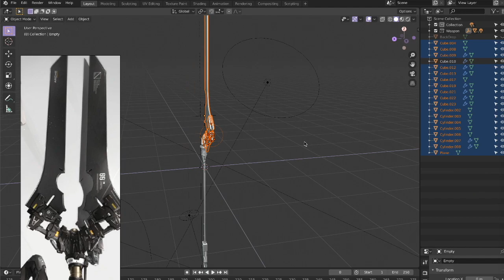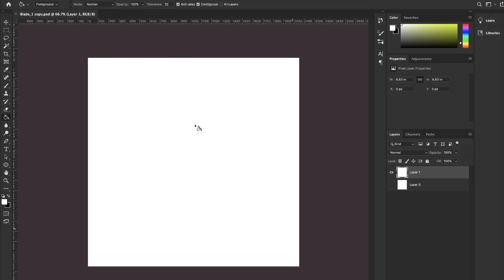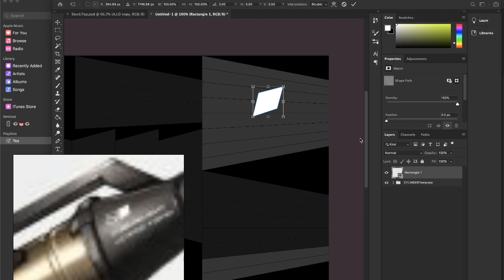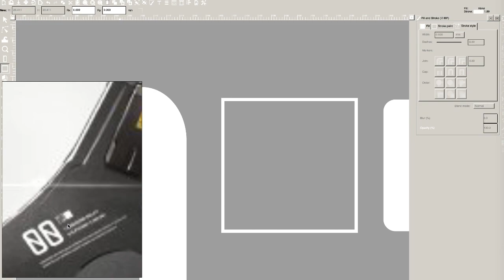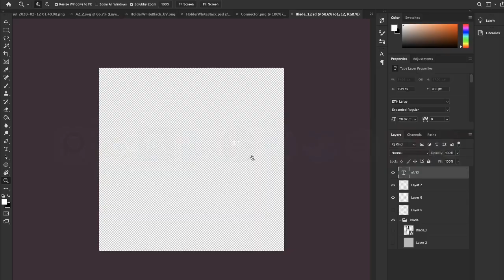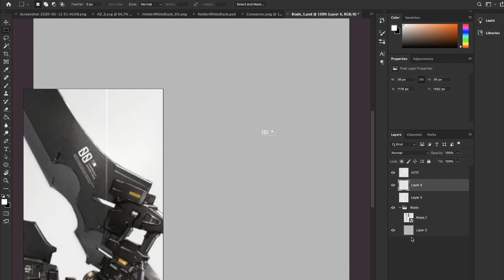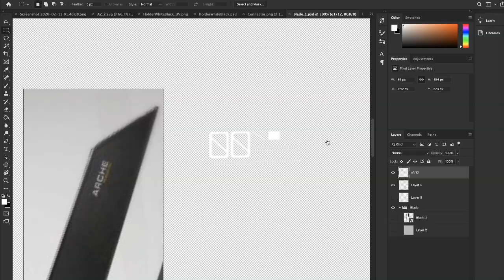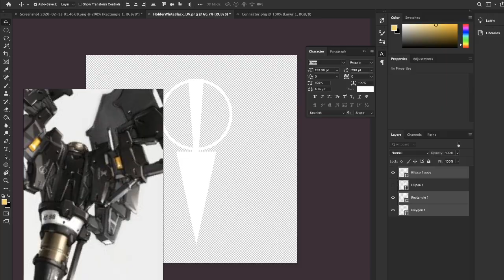Blender Weapon Modeling Time-lapse || A-Z:[A] Part. 4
Ok this is the last part for the weapon modeling for now :D //

Timestamps below definitely not scuffed.

also MSFT calls yay🚀

Notable Timestamps:

0:00 - Viewport preview and Introduction
0:37 - We start UV's and Layouts in Photoshop
11:57 - I use Inkscape for some of the harder logos

18:20 - Idek what that is but I did it

21:40 - Rinse and Repeat

I too like Spears. Of Justice. By the Fox of Toby. :B